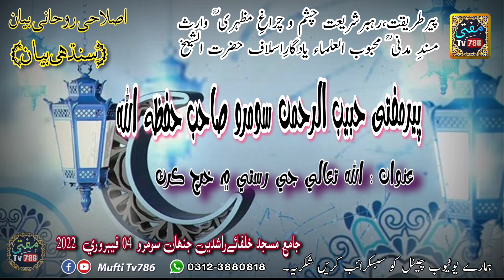Molana Habib-ur-Rahman Soomro -اللہ جي رستي ۾ خرچ ڪرڻ- (MuftiTv786).mp4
اسلام علیکم دوستوں  علماء دیوبند کے بیانات اور نعت خوانوں کی نعت سننے کے لئے یوٹیوب چینل Mufti Tv786 سبسکرائب کریں اور 🔔 آئکن کو دبائیں شکریہ۔۔
اس ویڈیوکو زیادہ سے زیادہ دوست واحباب کےساتھ شئیر فرمائیں. اور ھمارے يوٹیوب چینل کو سبسکرائب کریں۔ 🔔